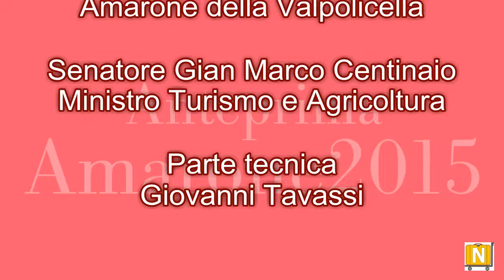Conferenza di apertura Anteprima Amarone 2015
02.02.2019 Palazzo della Guardia a Verona - Anteprima Amarone 2015 - Conferenza di apertura di Anteprima Amarone 2015 a Verona.
Moderatore Andrea Andreoli, giornalista - Maurizio Danese, presidente Vinitaly - Andrea Sartori, residente del Consorzio Tutela Vini della Valpolicella - Sen. Gian Marco Centinaio, Ministro Agricoltura e turismo. Parte tecnica, Giovanni Tavassi.